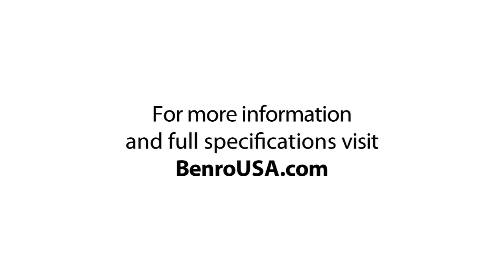Benro Transfunctional Travel Angel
Discontinued.

The Benro Transfunctional Travel Angel Tripod Kits include a precision matched B-Series Ballhead and have reverse folding Twist Lock legs.  It now comes with the added benefit of a detachable leg that can be transformed into a Compact Monopod for added versatility. The Transfunctional Travel Angel is sure to be a new Classic for the adventurous photographer.